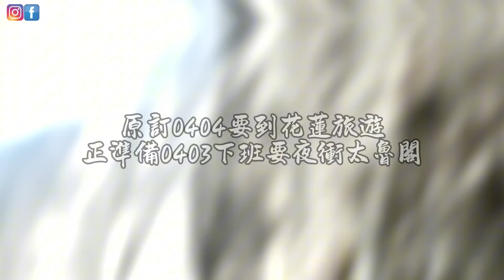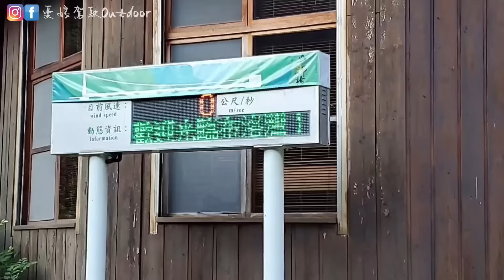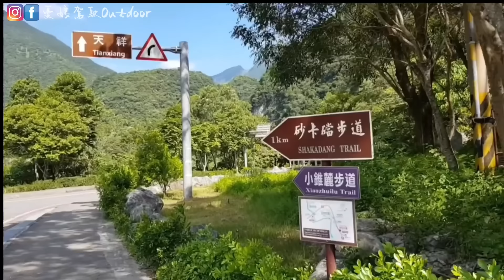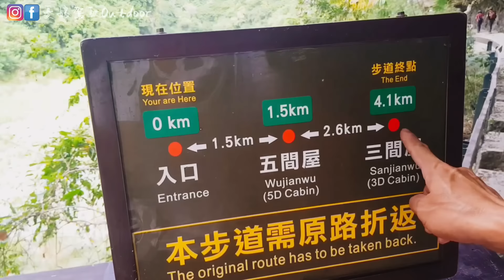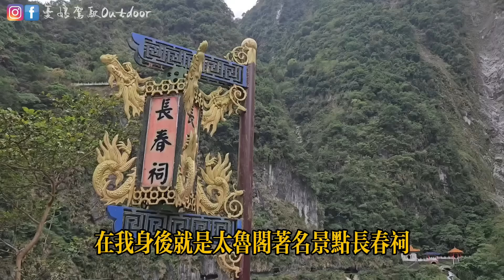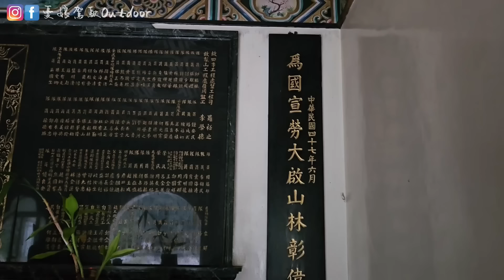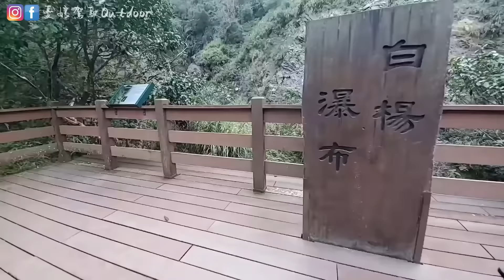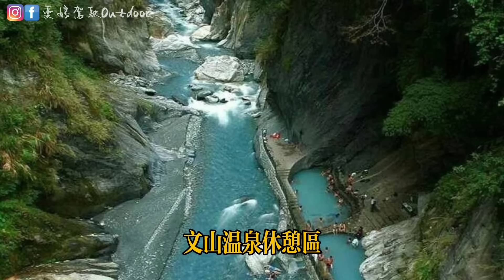太魯閣無限期封閉？【三年23個景點全紀錄】我們差點遇到太魯閣地震GG了｜0403花蓮地震｜Hualien Earthquake Taroko National Park《憂娘駕駛Outdoor》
0403地震前我們花了三年記錄太魯閣的美景，希望花蓮早日完成重建！
⬇️露營車泊好物參考【小家電、行動電源、製冰機】
🔔《著作聲明》
1.部分影片取自網路素材，如有侵權請告知，將立刻移除該片段。
2.本影片未經著作權人的授權，不得任意複製、下載及商業目的等行為。《著作權法》第22條和第26條之1的規定。

00:00 精彩片段
01:22 布洛灣遊憩區
02:00 布洛灣吊橋(山月吊橋)
03:54 燕子口
05:16 山壁湧泉
06:02 靳珩公園
06:36 印地安酋長頭像
07:19 九曲洞
08:55 錐麓古道
11:22 太魯閣遊客中心
12:19 小錐麓步道
13:35 砂卡噹停車場
14:20 砂卡噹步道
15:52 五間屋
16:24 大水管
16:33 三間屋
16:40 長春祠
20:08 寧安橋
21:08 不動明王廟(山泉水取水點)
22:49 白楊步道停車場
23:11 白楊步道
24:07 白楊步道水濂洞
24:47 文山步道
25:51 文山野溪温泉